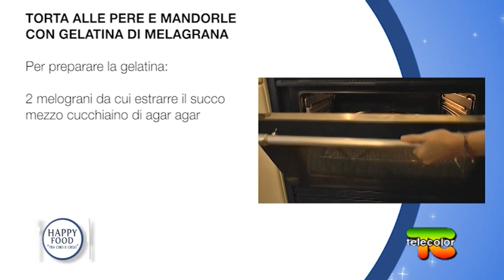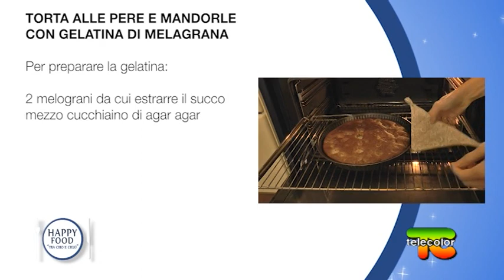Happy Food: Saturno e la torta di grano saraceno, pere e melograno 15.01.2021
“Happy Food, tra cibo e cielo” è il nuovo appuntamento con la cucina integrale e vegetale con la naturopata Cristina Capelli che si è ispirata al dott Rudiger Dahlke, pioniere della cucina archetipica. Una rubrica che parla di cibo per la salute, per la mente e per il pianeta e che ci insegna come preparare piatti gustosi secondo le indicazioni planetarie.
Ogni puntata è dedicata ad un cereale, in questa impareremo a cucinare un piatto dedicato a Saturno: una squisita torta di grano saraceno, pere e melograno.

Siete pronti? accendete i fuochi e non mancate all’appuntamento con “Happyfood, tra cibo e cielo”.